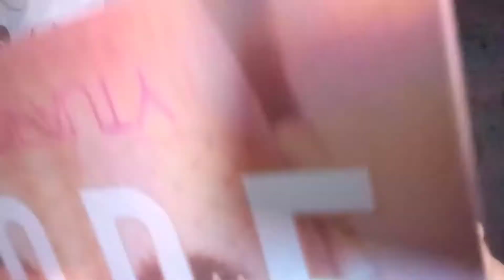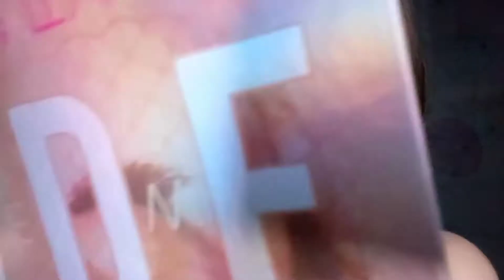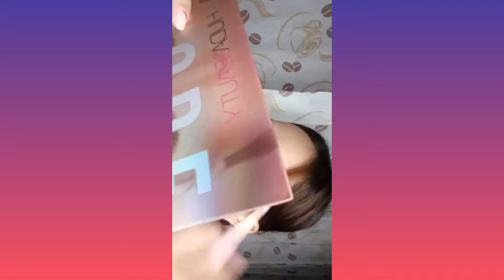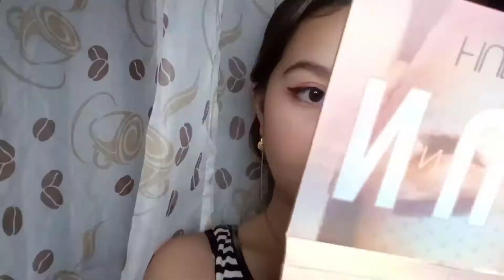CHAKADAL TUTORIAL vlog2